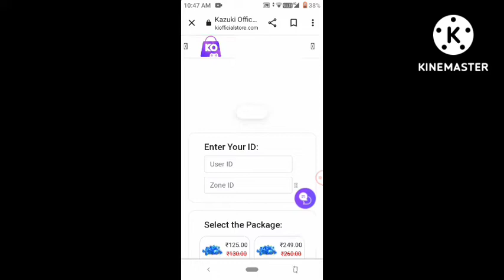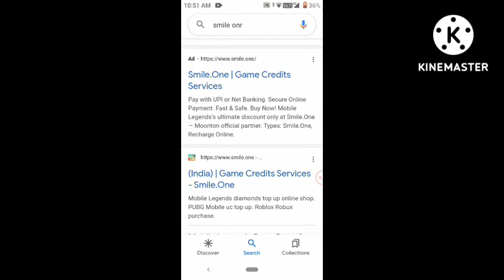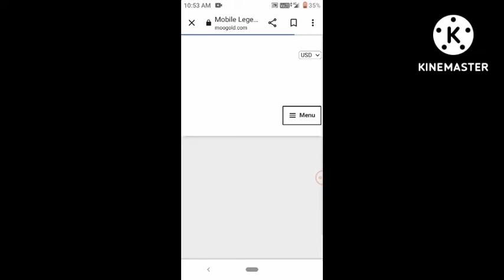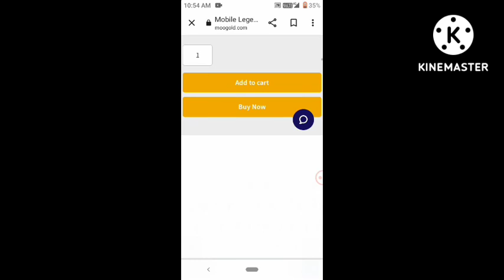Top 3 best app to top-up in Mobile legend bang bang in Indian server🔥🔥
so hello guys hope your like my channel...

SMILE.ONE
MooGold
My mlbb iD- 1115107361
                     Join me to ply together 😉
Name - Gosu iNSiDE World